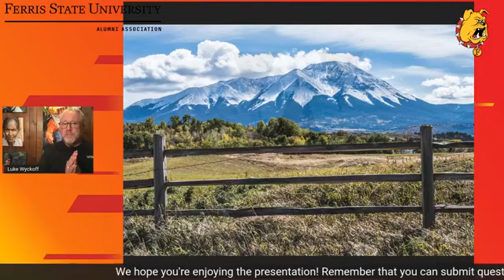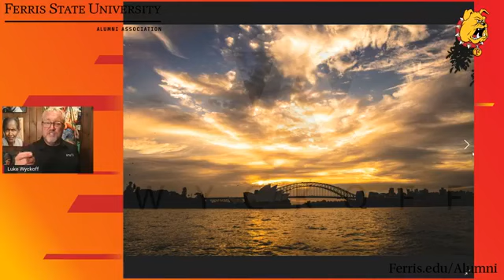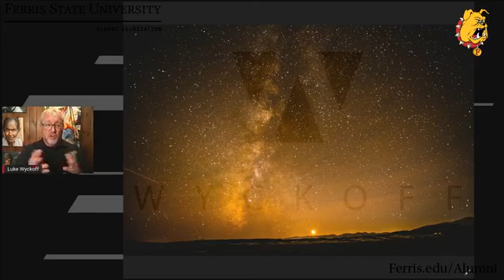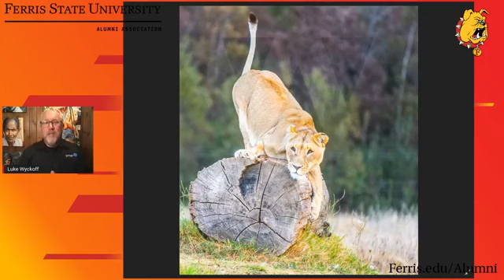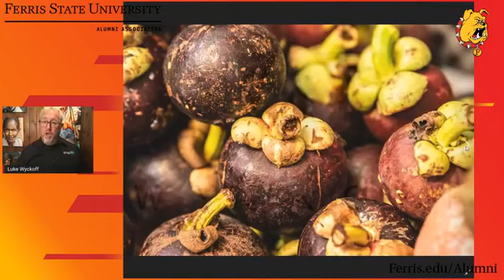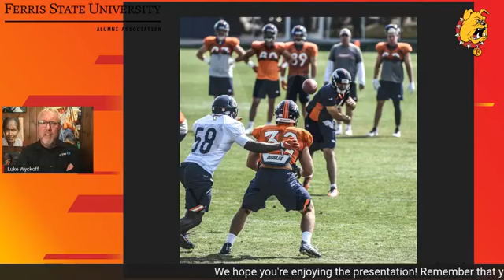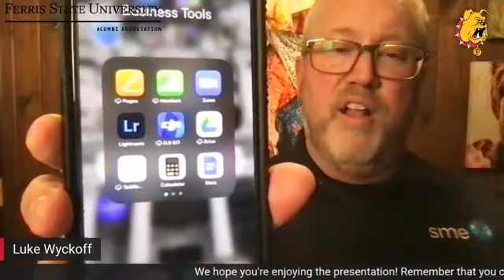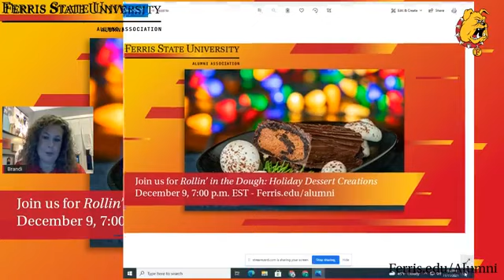Alumni Social Hour: Snapping Shots - Photography that is Picture Perfect with Luke Wyckoff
Aired LIVE on Facebook on November 11 ,2021

Click - Capture - Delete...  or maybe Click - Capture - Connect?

With the holidays right around the corner, it's the perfect time to learn how to capture memories of the season with tips and tricks to help even a novice photographer get the best shot!

Whether you are snapping a photo of your great Aunt at dinner; the twinkling, snow-covered lights from the town holiday tree with your camera phone; or documenting a favorite family tradition; this quick 45-minute tutorial will inspire you and help to step up your social media game!

Your Presenter: Luke Wyckoff